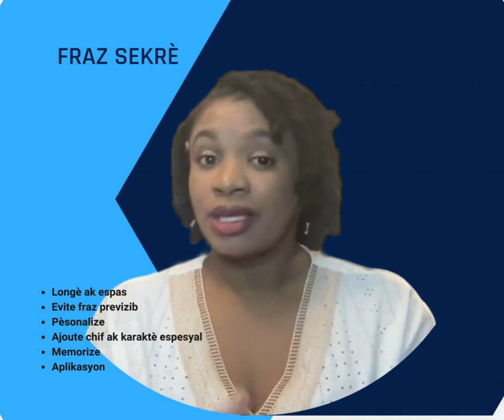Ribrik Tranzisyon No.39- Generate A Secure Passphrase To Keep Your Account Safe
A passphrase is a sequence of words or other text used for authentication or encryption purposes. It is similar to a password in that it is a secret phrase that is used to prove one's identity or gain access to a system or account.